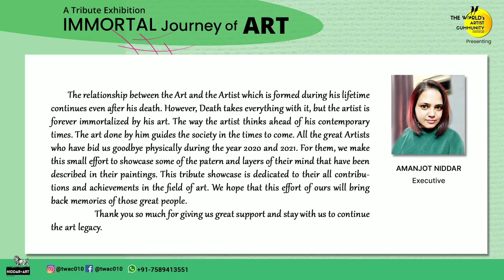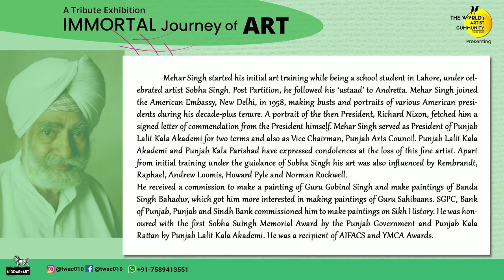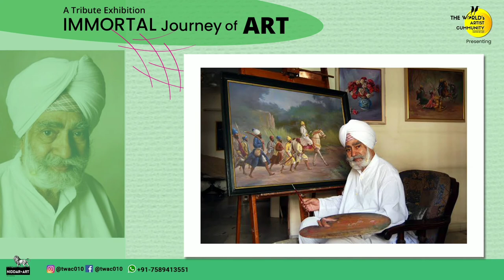SARDAR MEHAR SINGH | A Tribute Exhibition | IMMORTAL Journey of Art | Oct 2021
THE WORLD'S ARTIST COMMUNITY & NIDDAR ART
Organized a Tribute Exhibition " IMMORTAL JOURNEY OF ART"  in the Memory of  Artist KRISHAN AHUJA.

 ABOUT THE EXHIBITION :
        The relationship between the Art and the Artist which is formed during his lifetime continues even after his death. However, Death takes everything with it, but the artist is forever immortalized by his art. The way the artist thinks ahead of his contemporary times. The art done by him guides the society in the times to come. All the great Artists who have bid us goodbye physically during the year 2020 and 2021. For them, we make this small effort to showcase some of the patern and layers of their mind that have been described in their paintings. This tribute showcase is dedicated to their all contributions and achievements in the field of art. We hope that this effort of ours will bring back memories of those great people.
 Thank you so much for giving us great support and stay with us to continue the art legacy.

About Artist :
              MEHAR SINGH started his initial art training while being a school student in Lahore, under celebrated artist Sobha Singh. Post Partition, he followed his ‘ustaad’ to Andretta. Mehar Singh joined the American Embassy, New Delhi, in 1958, making busts and portraits of various American presidents during his decade-plus tenure. A portrait of the then President, Richard Nixon, fetched him a signed letter of commendation from the President himself. Mehar Singh served as President of Punjab Lalit Kala Akademi for two terms and also as Vice Chairman, Punjab Arts Council. Punjab Lalit Kala Akademi and Punjab Kala Parishad have expressed condolences at the loss of this fine artist. Apart from initial training under the guidance of Sobha Singh his art was also influenced by Rembrandt, Raphael, Andrew Loomis, Howard Pyle and Norman Rockwell.
He received a commission to make a painting of Guru Gobind Singh and make paintings of Banda Singh Bahadur, which got him more interested in making paintings of Guru Sahibaans. SGPC, Bank of Punjab, Punjab and Sindh Bank commissioned him to make paintings on Sikh History. He was honoured with the first Sobha Suingh Memorial Award by the Punjab Government and Punjab Kala Rattan by Punjab Lalit Kala Akademi. He was a recipient of AIFACS and YMCA Awards.

NIDDAR ART